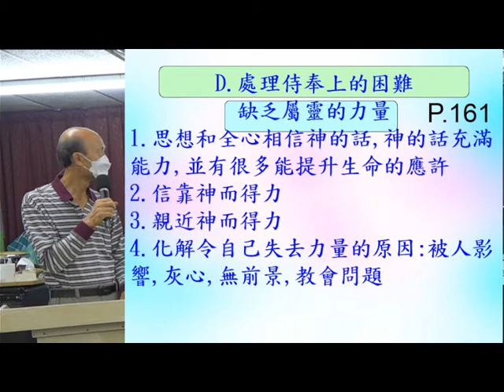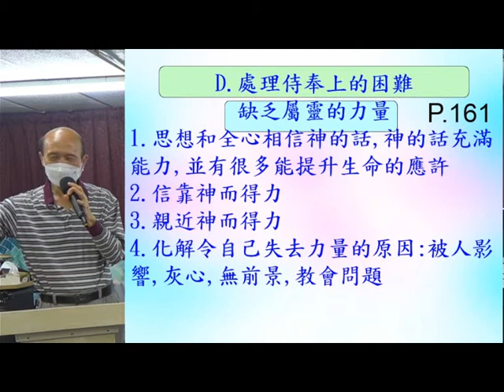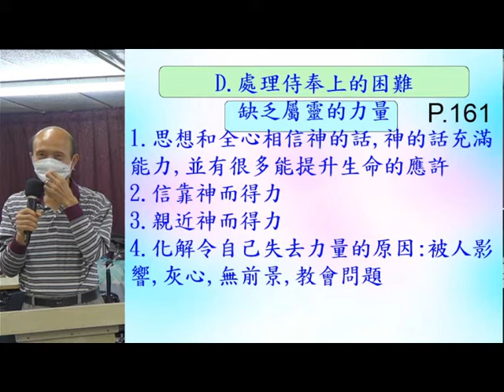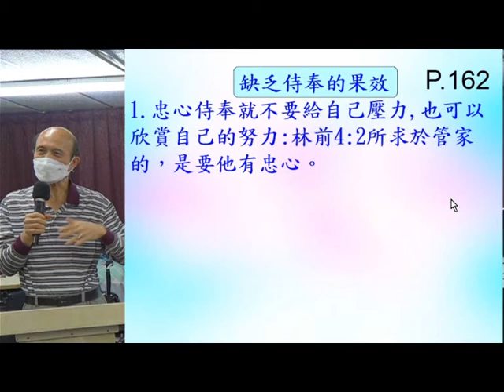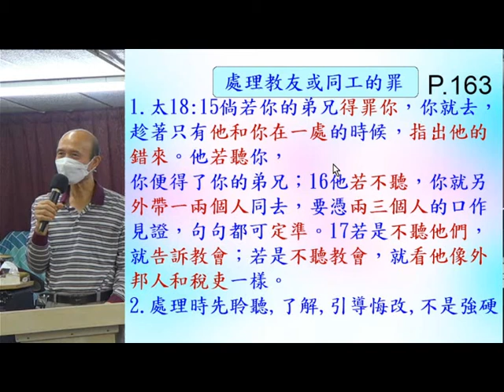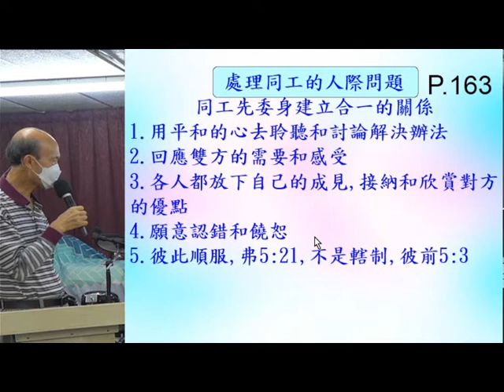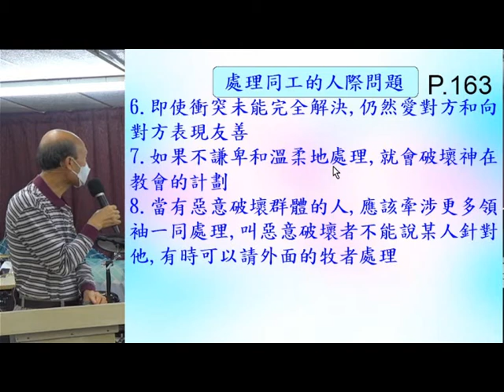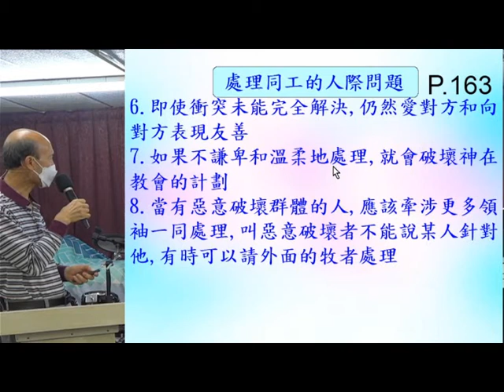輕鬆得勝(8C) - 處理事奉上的困難 - 10.2021-葉牧師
輕鬆得勝(8C) - 處理事奉上的困難

1. 與主的關係：怎樣建立與主相愛的關係，怎樣從主的愛得力，怎樣深信神的供應和計劃。
2. 處理生命：怎樣不被人、罪、負面思想情緒和潛意識、婚姻和生活的問題、和侍奉的問題影響。
3. 進入不同層次的侍奉：侍奉可以由簡單的生活見證，到建立別人的靈命，或進入策略性的侍奉。

《輕鬆得勝》的特色：
1. 一目了然：簡單知道怎樣處理和發揮生命。
2. 有實際可行的方法：我和很多人曾20年實際地應用。
3. 可以輕鬆喜樂地得勝：可以在恩典中輕鬆喜樂地處理任何問題，不需要在壓力下成長。因為耶穌的軛是容易的，而神喜悅我們任何真心的努力。
4. 活出《輕鬆得勝》並不太難：處理和發揮生命並不是遙不可及。